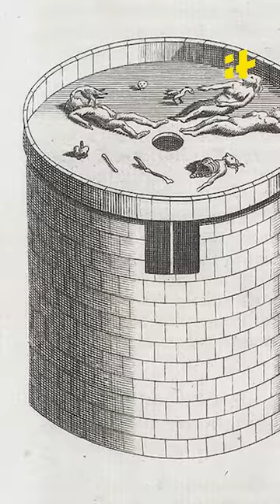Unique Parsi Funeral Ritual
In this amazing video, you'll get to see a unique Parsi funeral ritual. This ritual is a beautiful way to farewell a loved one and is a must-see if you're planning on visiting Mumbai, India.

This Parsi funeral ritual is a unique and beautiful way to say goodbye to a loved one. Watch as the family prepares the body for burial, and see the tower of silence come into play. This is an experience you won't want to miss, and will help you understand the Parsi culture better.
The Parsi community has a unique funeral ritual, but in the last few years a lot of Parsis are not able to keep up with their tradition. Do you know why?  Watch the video to find out.